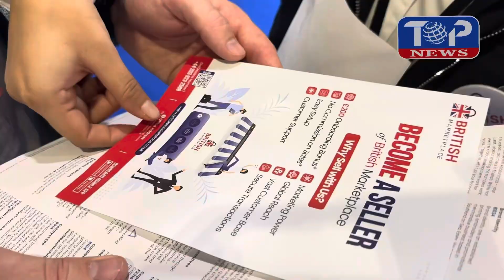বাংলাদেশী ব্যবসায়ীদের জন্য ব্রিটিশ মার্কেটপ্লেসের বাম্পার অফার